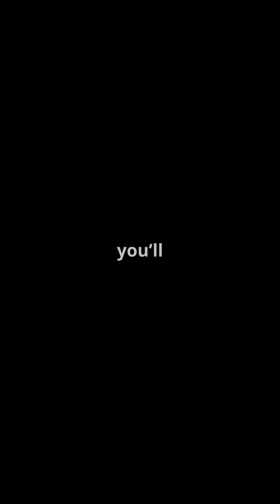Why Roosters Crow - The Science Behind It 【公鸡为何打鸣—背后的科学】